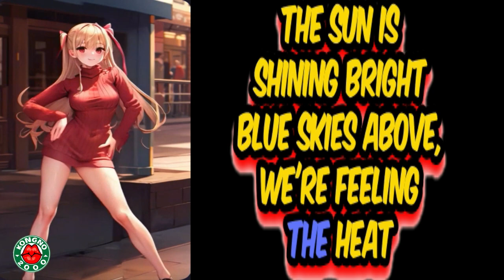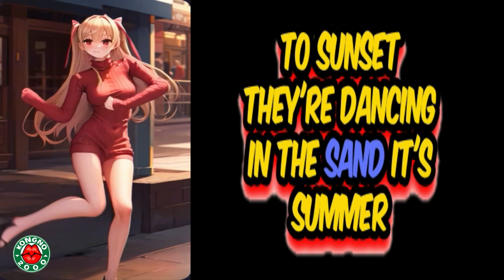SUMMER TIME SENSATION